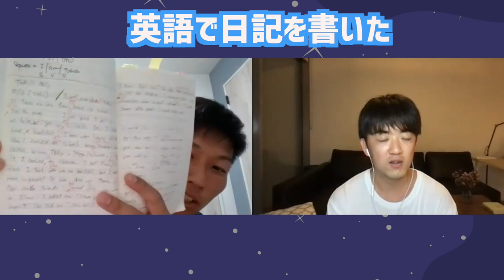【TOEIC260点アップ】8週間の短期留学で英語力を伸ばした方法！｜オーストラリア留学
今回は、8週間のオーストラリア短期留学で英語力を伸ばすことができた友達に、留学中に英語力を伸ばした方法、また留学後の英語学習に関して聞きました。

具体的な英語力の伸びとしては、TOEICスコア260点アップ（留学直後）、IELTSで6.5（留学後）を取得されています。

【自己紹介 - Shun Hayashi】
SHUN HAYASHI（チャンネル）運営者。日本生まれ日本育ち。大学2年時春期休暇中にイタリア旅行を機に本格的に英語学習開始。大学3年時にうつ症状を発症し、3カ月の引きこもり生活を過ごす。

大学卒業後、学習塾に勤務を経て、大学院留学のために渡豪し、ブリスベンにあるクイーンズランド大学（世界大学ランキング47位）応用言語学修士号（TESOL専攻）を取得。

翌年よりオーストラリアに3キャンパス構える英語語学学校にて、アジア圏の営業兼マーケティングスタッフとして勤務を開始し働く傍ら、英語講師などもしている。

応用言語学修士号（TESOL専攻)、中学校教諭一種免許状（英語)、高等学校教諭一種免許（英語）、オーストラリア政府公認留学カウンセラー資格（PIER）、TOEFL IBT 90 (2016年)